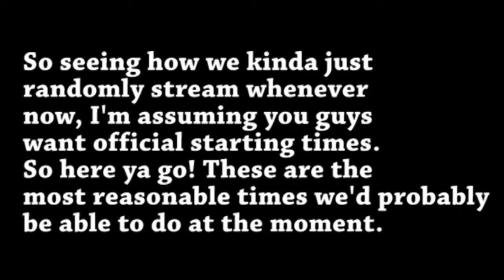IF YOU WANT TO KNOW THE TIMES I'LL BE STREAMING PLEASE WATCH New Stream Times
Everything is said in the video. I'll still be using Twitch as per usual. There's a shortcut to my Twitch channel on my youtube channel. Check the sidebar links.